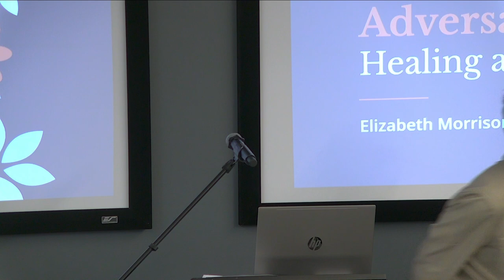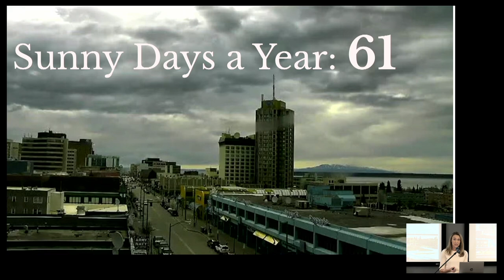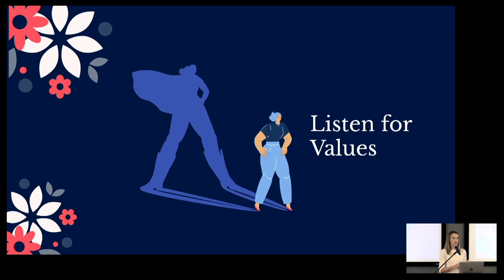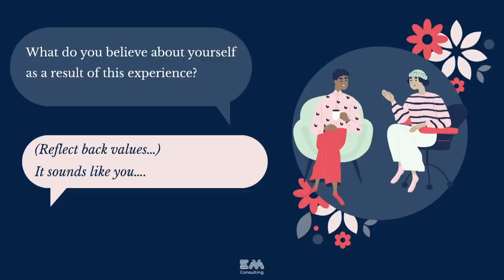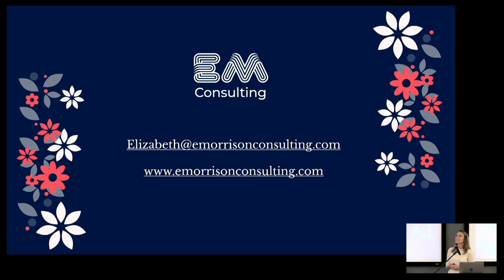SSVMS Joy of Medicine Summit Presentation 2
Elizabeth Morrison, PhD
From Healing Heroes to Distrusted Adversaries: Recovering and Healing after COVID